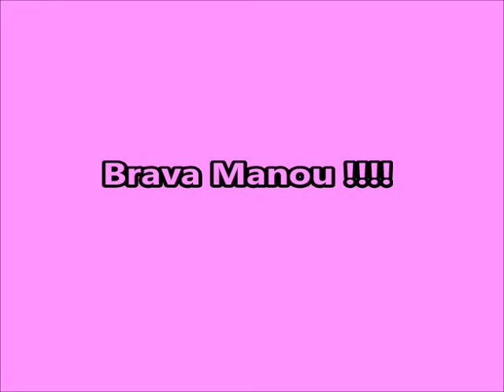Manou des Trois Petits Diables training